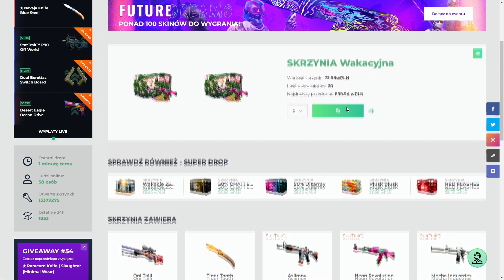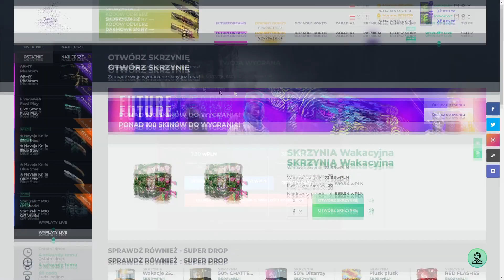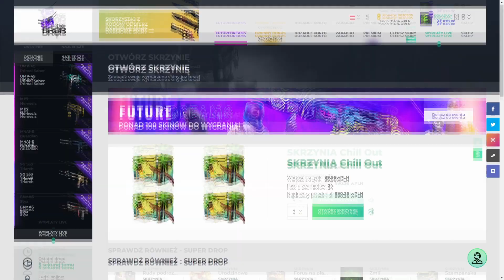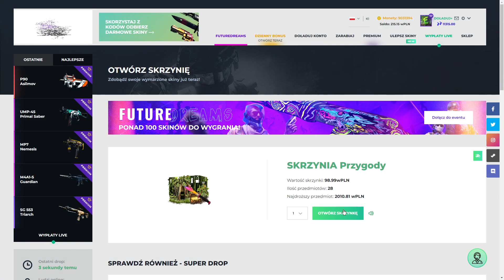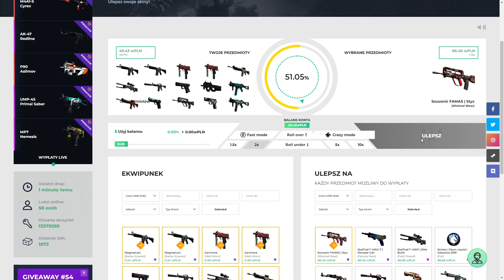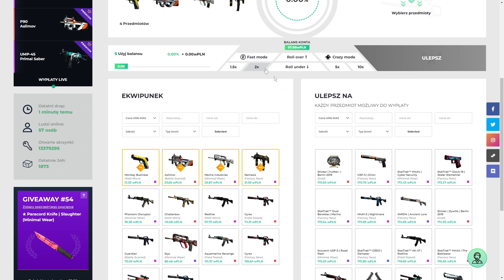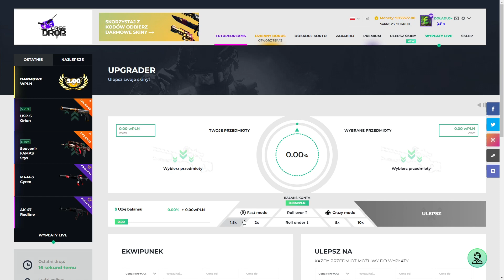20 PSC DO WYGRANIA DLA PIERWSZYCH 70 OSÓB CO ZOSTAWIĄ LIKE KOM I OBEJRZĄ DO KOŃCA!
💐Otwórz skrzynki eventowe FutureDreams i sprawdź jakie niespodzianki ma dla Ciebie event!